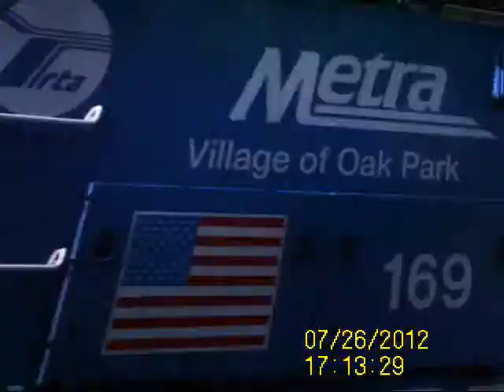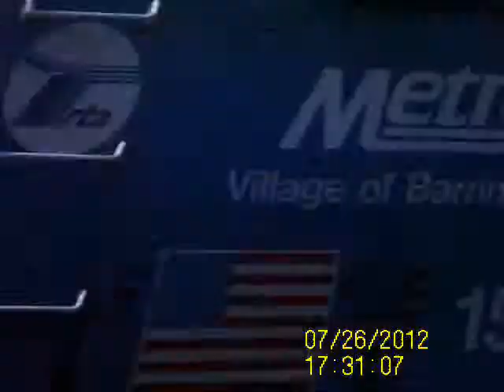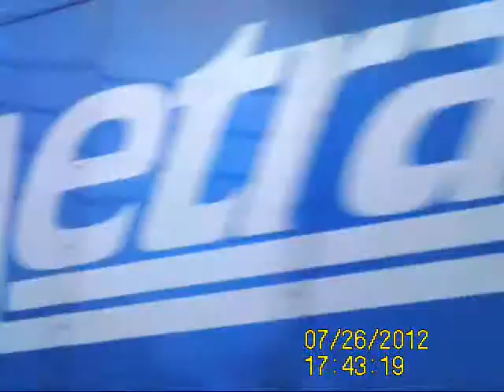5:00 UP-W Metras 7/26/12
These are all eight trips of the 5pm hour on the UP West Line, as seen from the best seat in the house, the Kedzie station.